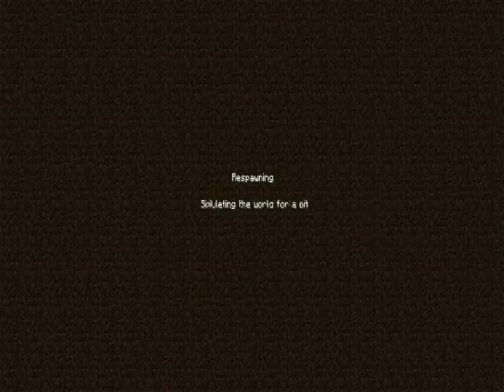Minecraft - The Dropper 100 Subscriber Special [3]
Clicky Linky